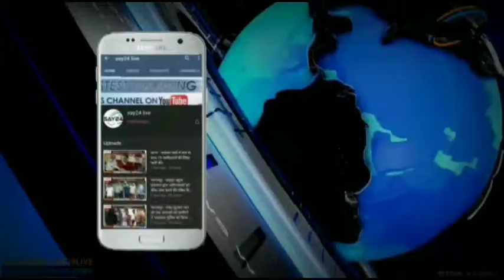पूर्णिया - महिला स्वयं सहायता समूह के दुकानदारों पर अवैध कब्जा को लेकर बैठक का आयोजन...